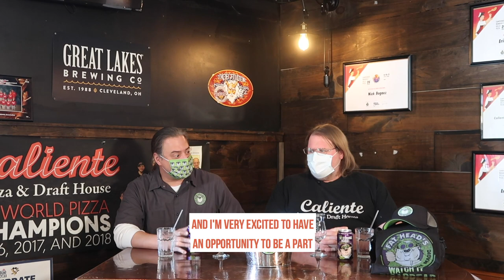Food & Brews: Fat Head's Brewery - Strange Magic!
Caliente Beverage Director Matt Moninger sits down with Fat Head's Brewery Rep. Bob Gera to discuss their Strange Magic IPA and Caliente Pizza and Draft House 2021 Lent Menu. Learn more about craft beer with us!
0:00 Start
0:15 Fat Heads Brewery Rep
2:15 About Strange Magic Beer
3:30 Caliente & Fatheads History
4:30 Caliente Food Pairing with the beer
8:10 Fat Heads Rep Discusses his relationship with the Brewery
9:30 Fat Heads Future Plans
10:50 Beer stored in cans vs bottles
12:40 Subscribe

Caliente on Social 🍕

(Caliente Pizza and Draft House remains proudly family-owned and operated since 2012)